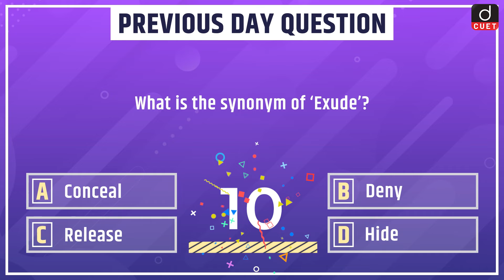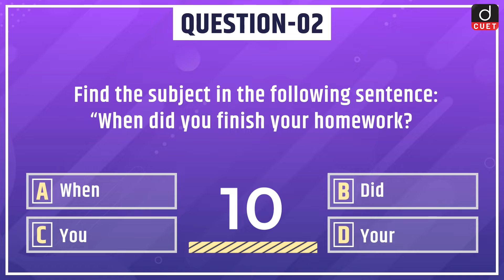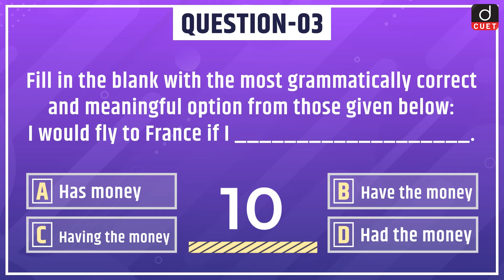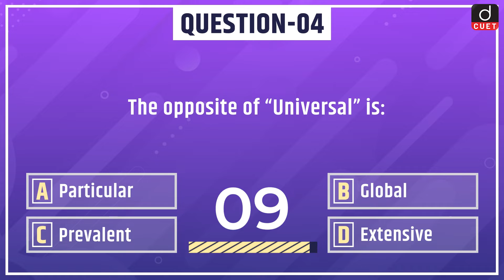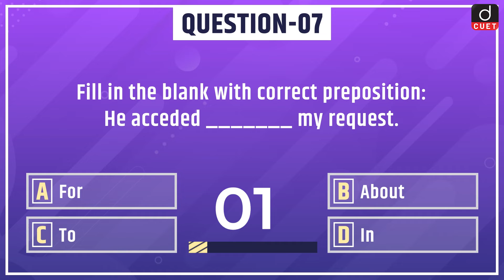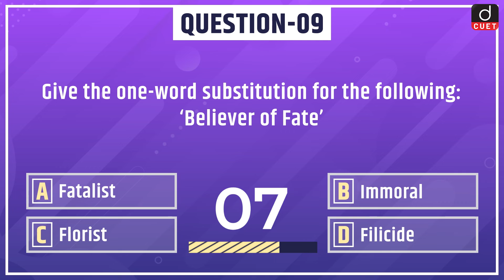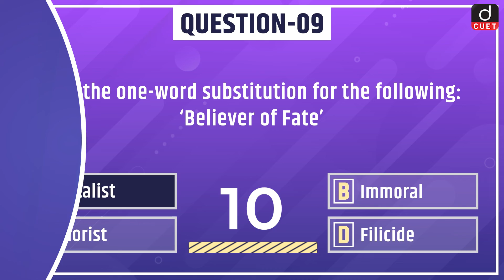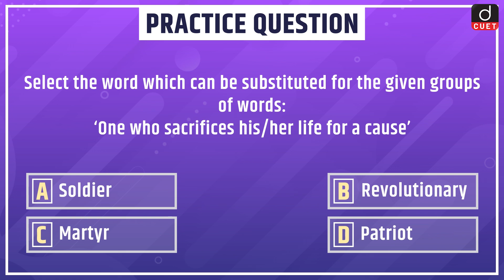CUET English | General English MCQ Test | Episode - 14 | Drishti CUET English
‘Drishti CUET English’ presents you a new daily programme, CUET General English - covering all relevant and important topics from CUET Exam perspective.  This programme aims to keep the aspirants updated about significant English Language Questions.

We will be covering 10 important English language topics in our CUET EnglishProgram

• Antonyms
• Synonyms
• Phrasal Verbs
• Tense
• Phrases/Idioms
• Forms of Adjective/Verb
• Types of Sentences
• Prepositions